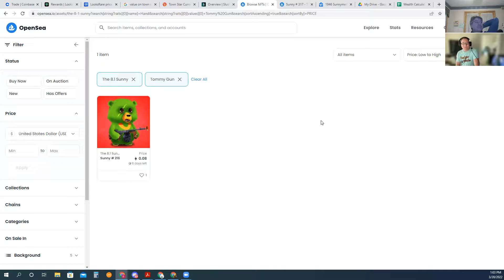Gift Goats, Ape Tokens, Sunny, and Looksrare